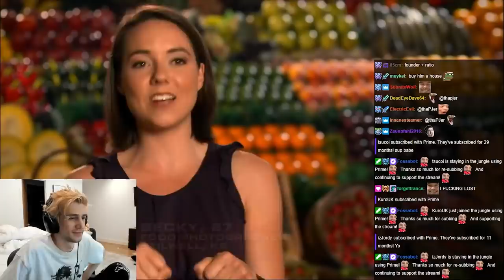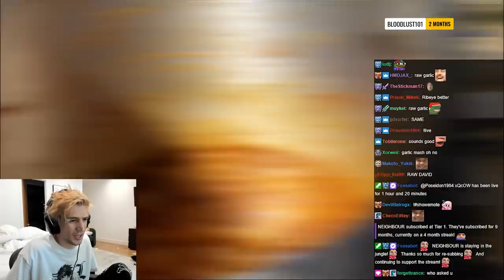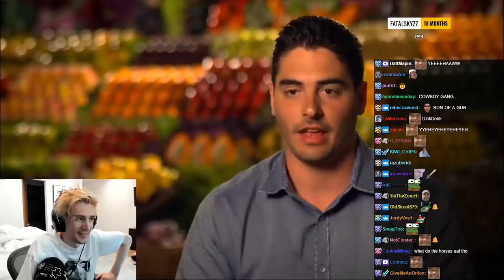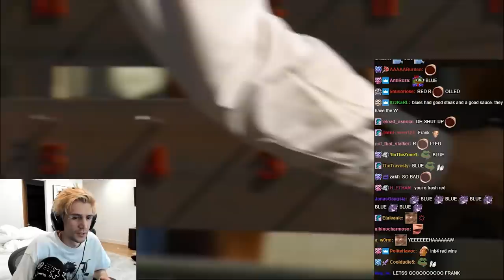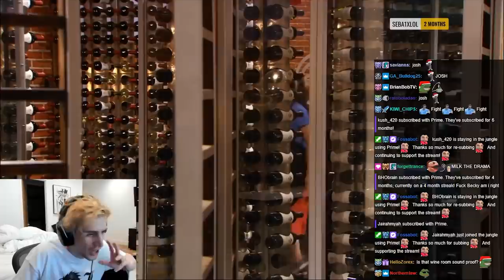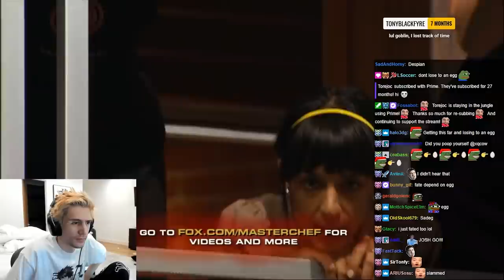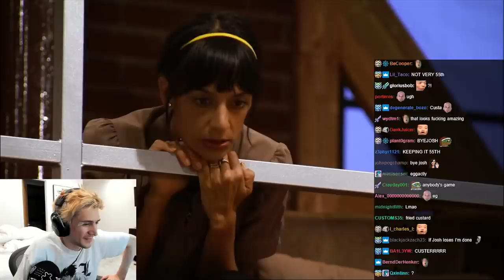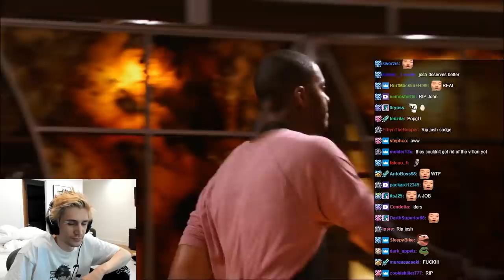xQc watches MasterChef S03E12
xQc is surprised by new challenges and unexpected twists in MasterChef Season 3 Episodes 12, 13, and 14.